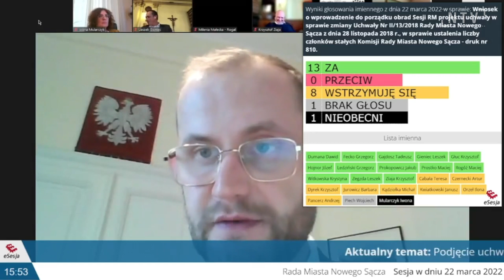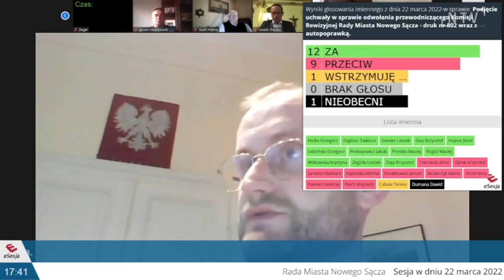Radni PiS opuszczają komisję. "Nie będziemy firmować prywatyzacji miasta"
Ostatnią sesję RM zdominowała dyskusja o zmianach w składach osobowych dwóch komisji. Chodzi o Komisję Rewizyjną i Komisję Infrastruktury i Środowiska. Obie zyskały nowych członków, w obu odwołano także przewodniczących. Po głosowaniu przewodniczący klubu PiS - WNS Michał Kądziołka zdeklarował, że radni rezygnują z pracy w komisji ponieważ nie chcą swoimi nazwiskami firmować wyprzedaży miejskiego majątku.